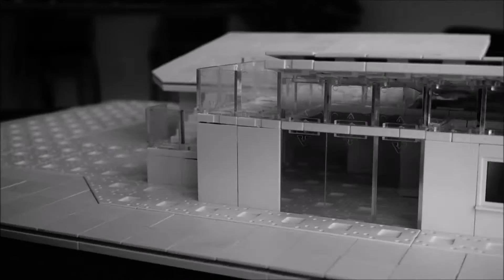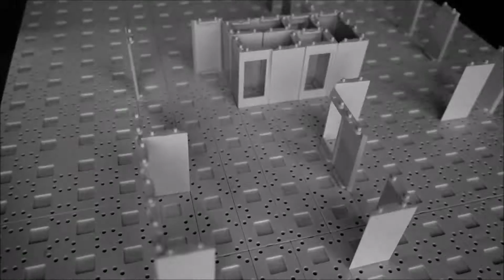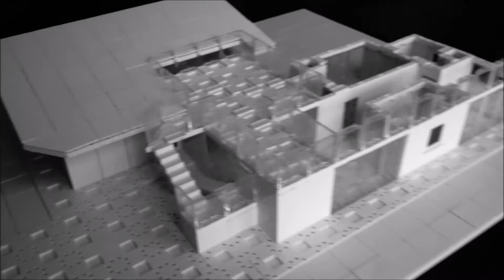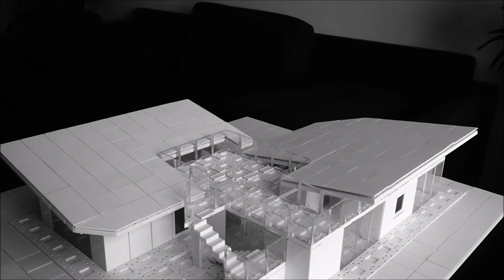Architectural Model Making with ARCKIT - Model 27